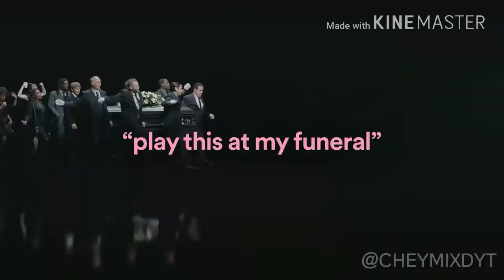Play this at my funeral (dragonball super edition)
RIIIIIP

new video @12:00